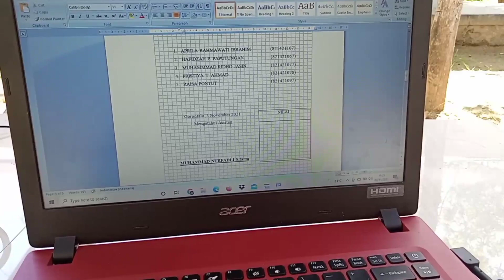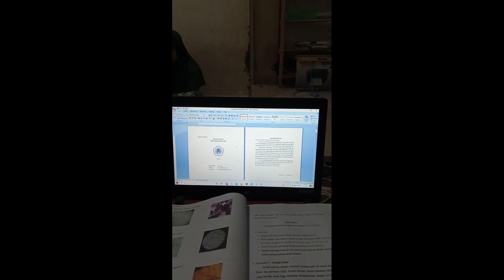VLOG MUHAMMAD RIDHO JASIN 821421077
vlog untuk memenuhi tugas mata kuliah Bahasa Inggris terapan

Nama : Muhammad Ridho Jasin
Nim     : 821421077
Kelas  : B-S1 FARMASI 2021